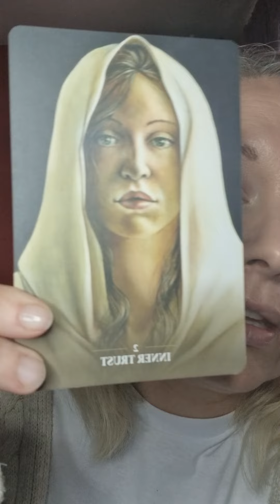Welcome to Animal Magic from Centred Within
A psychic reading for your fish 2nd-8th May